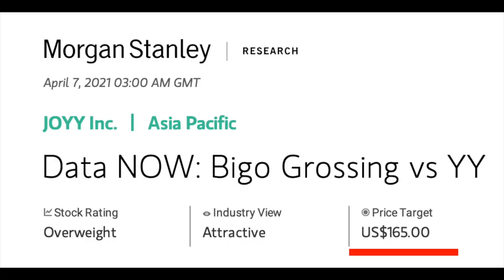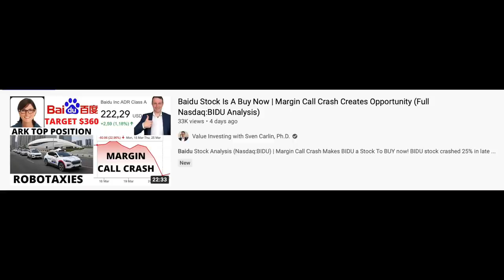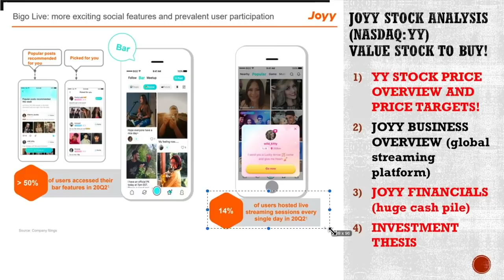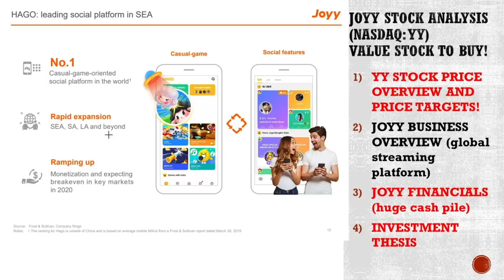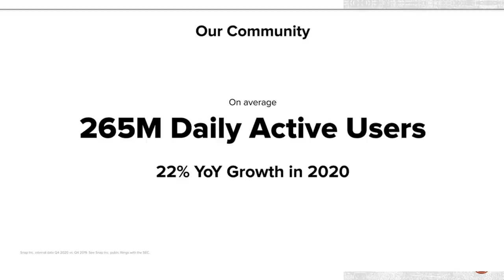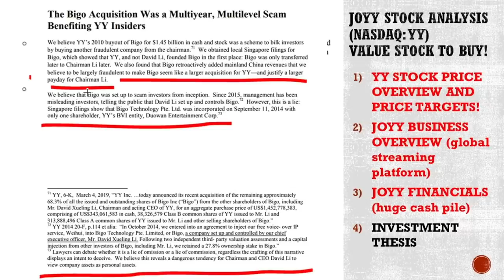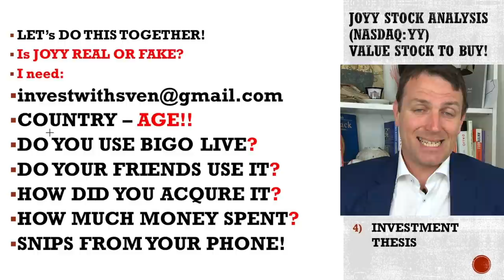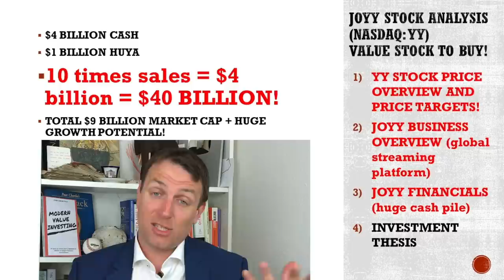YY Stock To Buy (Nasdaq: YY) JOYY - Growing Streaming App With Cash (Let's Check Together!!!)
YY stock is a stock to buy according to most investment banks. JP Morgan has a YY stock price target of $159 while the current YY stock price is $100.  Potential upside is 50% over the next 12 months and then more if the apps grow fast. But, there is also a risk that we will discover together.

0:00 YY Stock Price
2:12 JOYY Business Overview
6:26 JOYY Financials
8:26 YY Stock Valuation
10:03 Investing Risks

I am also a book author:
Modern Value Investing book: